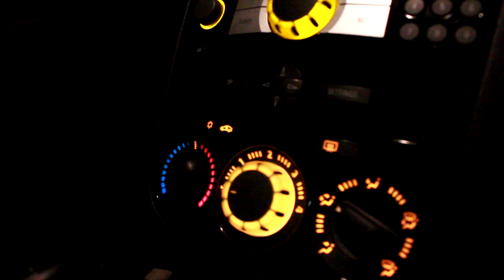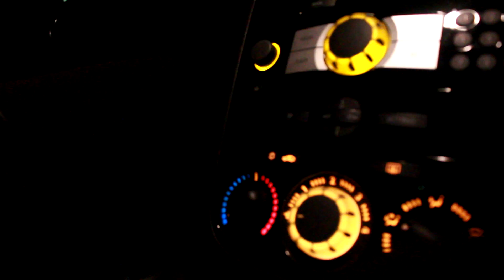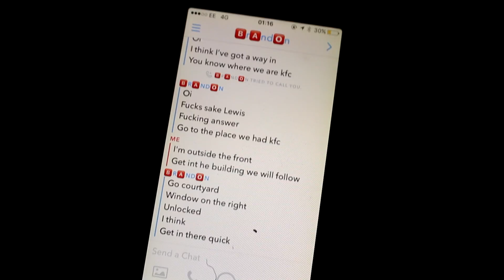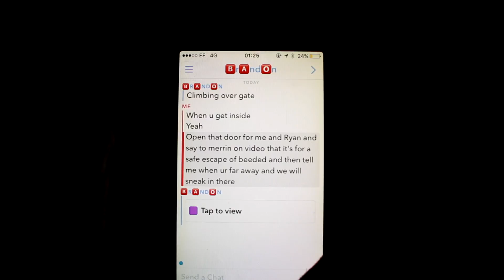3AM SCARE PRANK IN ABANDONED CARE HOME! CRAZY REACTION!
►WARNING: THIS VIDEO IS 100% LEGIT, WE PUT OUR LIFE AT RISK.
►SMASH 3,000 LIKES FOR MORE HAUNTED VIDEOS!